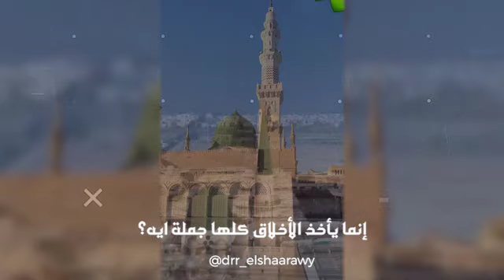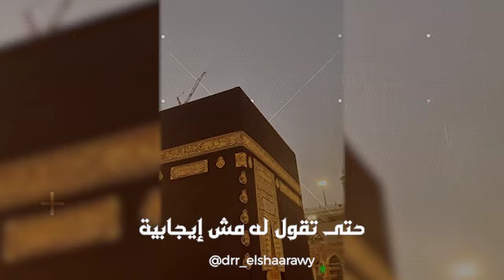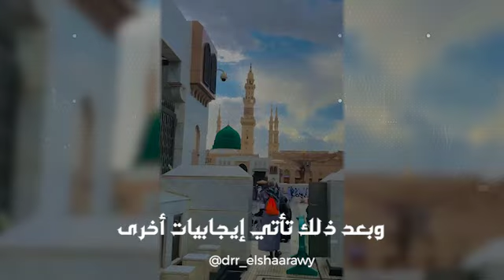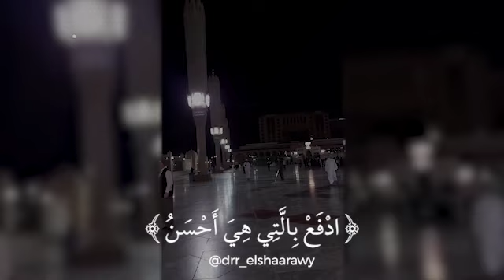شاهد - الشيخ يوضح الدلائل على إنسانية الاسلام